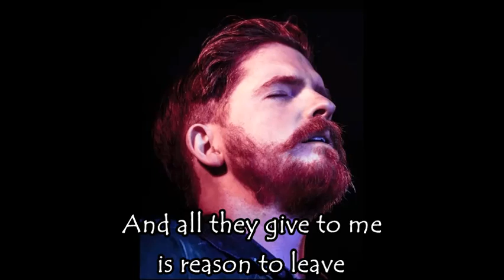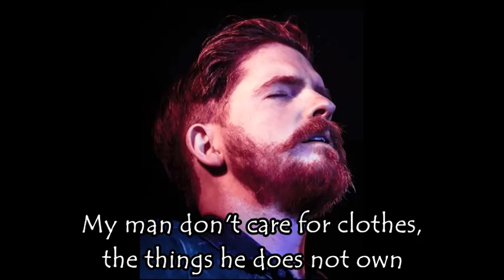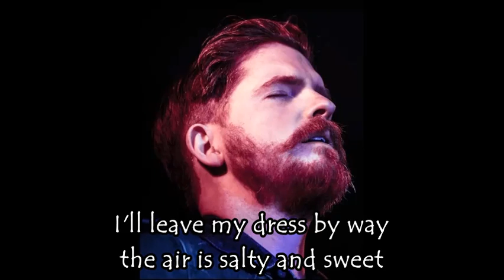Salty And Sweet with Lyrics John Smith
John Smith is an English folk guitarist and singer from Devon. He has toured Britain, Europe and America extensively, both solo and with artists such as Iron and Wine, James Yorkston, John Martyn, David Gray, Jools Holland, Gil Scott-Heron and Lisa Hannigan (whose records he also plays on). Smith remains unsigned to any record label, but has released four self-funded albums to date.
After the death of John Martyn, he appeared on a tribute album to Martyn alongside Bombay Bicycle Club, Paolo Nutini, Snow Patrol, Phil Collins and Beth Orton.
His unique guitar style has influenced many artists including James Newton Chadwick and Ben Howard. In particular Smith uses a variety of open tunings and percussive techniques (especially on the song "Winter").